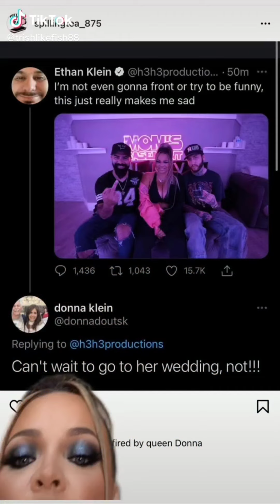Trisha Paytas calls Ethan's mom "vile scum" and other not so nice things - Tik Tok rant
Tok Tok rant 8/15/2021